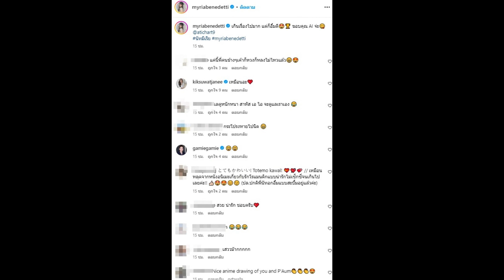นัท มีเรีย ยังอึ้ง! ภาพนี้ของตัวเองเกินเรื่องไปมาก ลั่นแต่ก็อึ๋มดี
ฮิตจริงๆค่ะสำหรับเทรนด์เปลี่ยนภาพถ่ายให้เป็นรูป AI หลายคนต่างพากันเล่นและแชร์ลงโซเชียล ไม่ต่างจากดาราคนดังในวงการบันเทิง ก็เล่นตามเทรนด์กันจำนวนมาก เช่นเดียวกับ "นัท มีเรีย" ล่าสุดโพสต์ภาพ AI ลงอินสตราแกรมส่วนตัว @myriabenedetti

พร้อมแคปชั่นระบุว่า "เกินเรื่องไปมาก แต่ก็อึ๋มดี ขอบคุณ AI จ่ะ @atichart9 นัทมีเรีย myriabenedetti" งานนี้คนบันเทิงและแฟนคลับต่างมากดไลค์ และคอมเมนต์ชมความสวยหล่อดุจออกมาจากการ์ตูนเลยทีเดียว